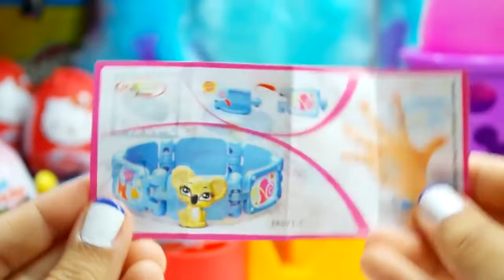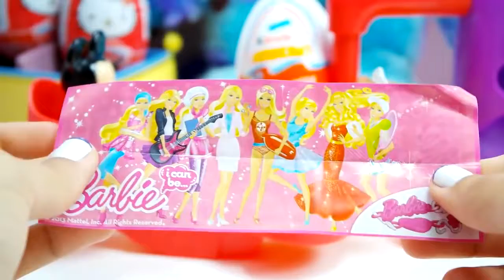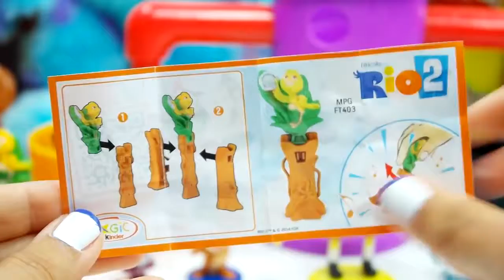Kinder Surprise Eggs hello kitty Play Doh Peppa Pig Giant Frozen Egg